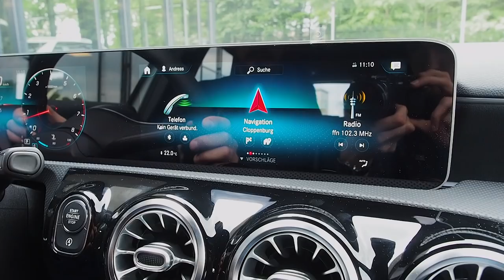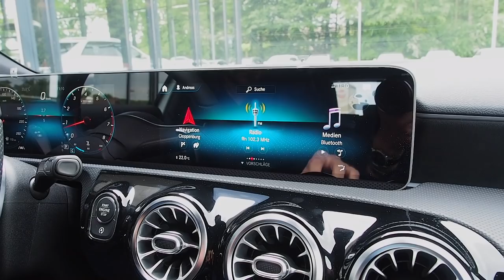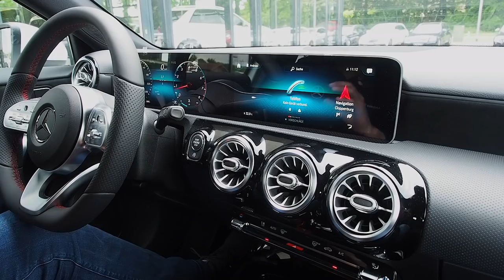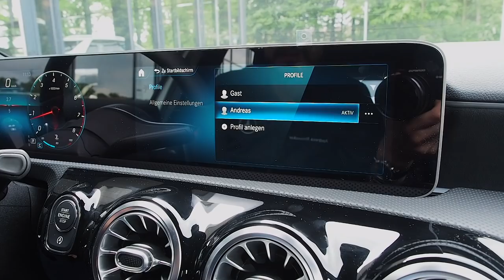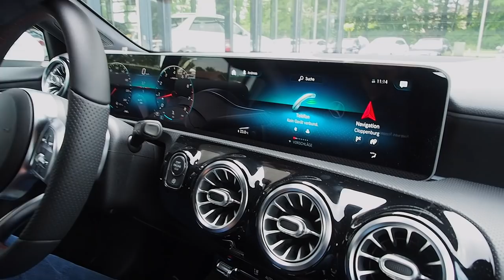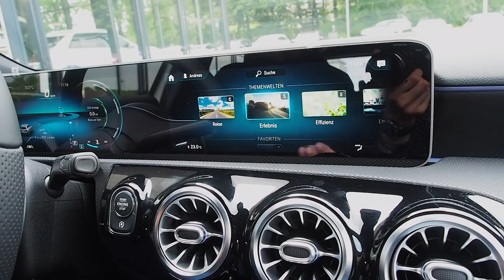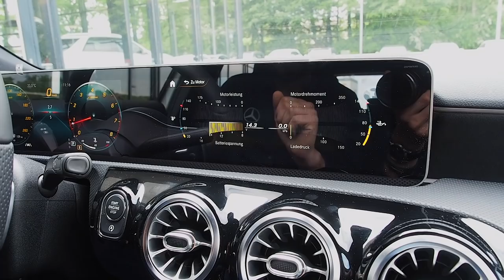HeyMercedes - Das neue Infotainmentsystem MBUX aus der neuen A-Klasse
In unserem Video heute zeigen wir euch das neue Multimediasystem aus der neuen A-Klasse. Das ganze nennt sich MBUX (Mercedes-Benz User Experience) und kommt mit einer Menge neuer Funktionen!
Neu dazu auch das neue Widescreen Cockpit und das neue Touchpad mit haptischer Rückmeldung.
Abgerundet durch die Sprachsteuerung HeyMercedes ein super interessantes System!
Nicht umsonst wird die neue A-Klasse auch das Smartphone auf Rädern genannt.

Autorisierter Mercedes-Benz
Verkauf und Service
Emsteker Straße 95
49661 Cloppenburg

Tel: 04471/8807-55
Fax: 04471/8807-99